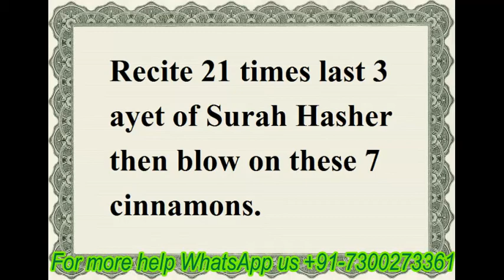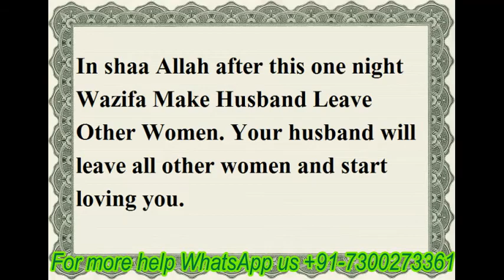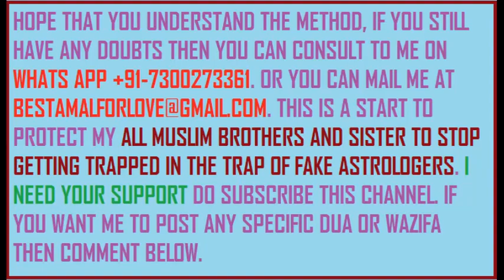Wazifa Make Husband Leave Other Women - Shohar ka dusri aurato se picha chudvana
Wazifa Make Husband Leave Other Women - Shohar ka dusri aurato se picha chudvana wazifaforhusband leaveotherwoman If you husband is going to other women. Have affair with other women and not taking your care. Spending money on those bad girls and not giving you a single penny. Then you can do this Wazifa Make Husband Leave Other Women. This is a very simple and string wazifa. Dua Bring Back Husband On Right Path
Wazifa Make Husband Leave Other Women
Start this amal any day except Saturday and Tuesday. You can do it any time but better do it after isha. Do wadu (Ablution) and take 7 small pieces of Cinnamon. Recite 21 times last 3 ayet of Surah Hasher then blow on these 7 cinnamons. Now put this in your mouth whole night while you sleep. Next day give them to your husband in any food. Wazifa for Husband Unlimited Love

هُوَ ٱللَّهُ ٱلَّذِى لَآ إِلَٰهَ إِلَّا هُوَ ۖ عَٰلِمُ ٱلْغَيْبِ وَٱلشَّهَٰدَةِ ۖ هُوَ ٱلرَّحْمَٰنُ ٱلرَّحِيمُ
هُوَ ٱللَّهُ ٱلَّذِى لَآ إِلَٰهَ إِلَّا هُوَ ٱلْمَلِكُ ٱلْقُدُّوسُ ٱلسَّلَٰمُ ٱلْمُؤْمِنُ ٱلْمُهَيْمِنُ ٱلْعَزِيزُ ٱلْجَبَّارُ ٱلْمُتَكَبِّرُ ۚ سُبْحَٰنَ ٱللَّهِ عَمَّا يُشْرِكُونَ
هُوَ ٱللَّهُ ٱلْخَٰلِقُ ٱلْبَارِئُ ٱلْمُصَوِّرُ ۖ لَهُ ٱلْأَسْمَآءُ ٱلْحُسْنَىٰ ۚ يُسَبِّحُ لَهُۥ مَا فِى ٱلسَّمَٰوَٰتِ وَٱلْأَرْضِ ۖ وَهُوَ ٱلْعَزِيزُ ٱلْحَكِيمُ

Huwal-laahul-lazee laaa Ilaaha illaa Huwa 'Aalimul Ghaibi wash-shahaada; Huwar Rahmaanur-Raheem
Huwal-laahul-lazee laaa Ilaaha illaa Huwal-Malikul Quddoosus-Salaamul Muminul Muhaiminul-'aAzeezul Jabbaarul-Mutakabbir; Subhaanal laahi 'Ammaa yushrikoon
Huwal Laahul Khaaliqul Baari 'ul Musawwir; lahul Asmaaa'ul Husnaa; yusabbihu lahoo maa fis samaawaati wal ardi wa Huwal 'Azeezul Hakeem

In shaa Allah after this one night Wazifa Make Husband Leave Other Women. Your husband will leave all other women and start loving you. Wazifa to Control Husband in 3 Days
Urdu:
Ager aap ka shuhar gher aurton k pass jata hai. Gher aurton sey taluqat hain us k. Sarey peysa un per lutata hai, Gher ka bilkul khiyal nahi rakhata na khercha deyta hai. Tu aap ye Wazifa Make Husband Leave Other Women karen. Ye bohet asan aur sirf ek raat ka amal hai. Is sey aap ka shoher gher aurton ko chordeyga. Miyan bivi main muhabbat k liye Love between husband & wife
Ye wazifa aap kisi bhi din aur kisi bhi time kersakti hain, siwaye Haftey aur Mangal k. Behter hai isha k baad karen. 7 chotey tukrey ley len Dar Chini k phir Taza wazu ker k, Surah Hashar ki last 3 ayet 21 bar phr ker in per dam karen. Aur inhey moun men rakh ker sojain. Dosrey din kisi bhi khaney men shoher ko ye khila den. Wazifa to Keep Your Husband in Love With You

In shaa Allah ye Wazifa Make Husband Leave Other Women kerney sey. Ek hi din men shoher ka dil her aurat ki tarf sey hat jaye ga. Aur wo sirf aap k sath rahey ga aur gher ki dekhbhal bhi karey ga. Pora khiyal rakhey ga.
Tags:- how to get your husband to leave the other woman
how to make your husband leave the other woman
how to get the other woman to leave your husband alone
My husband is having an affair with another women
I found that my husband is having an affair with another woman